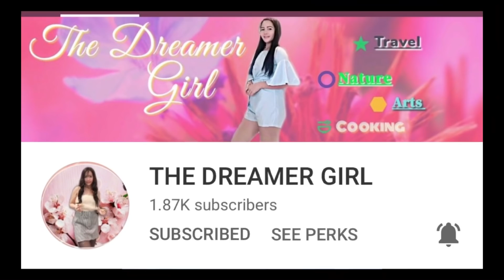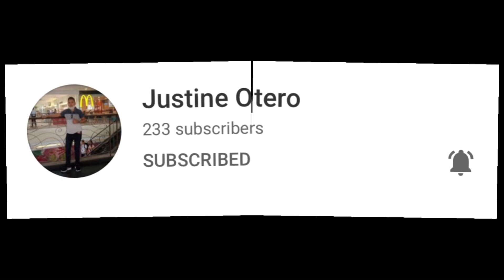Amazing Nature Sounds || Gorgeous Nature || Sweet Glory79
Please support my members guys, thank you !